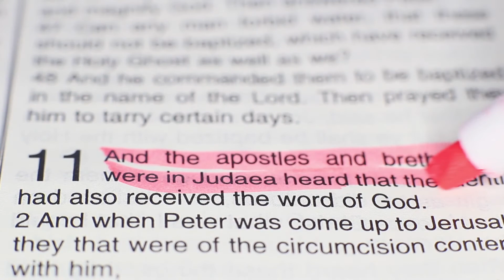Community News - August 28th, 2020